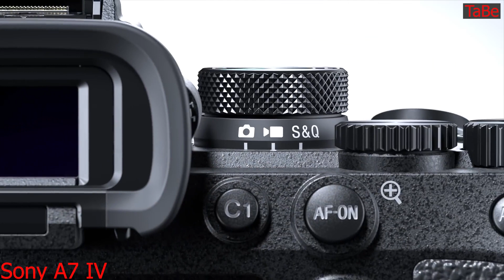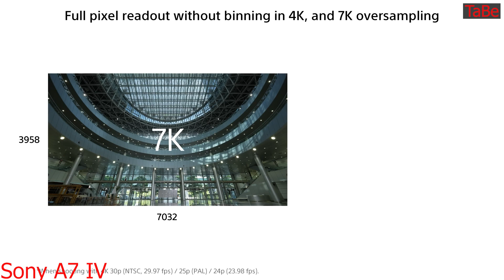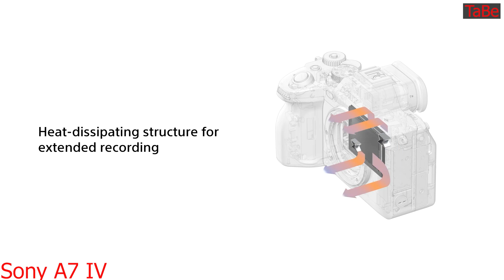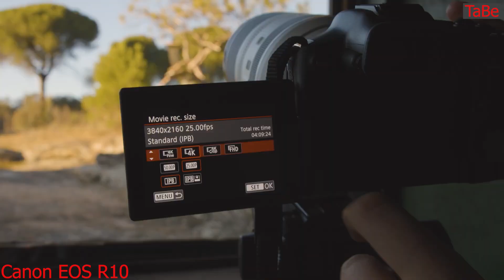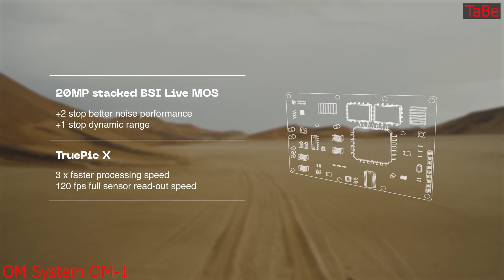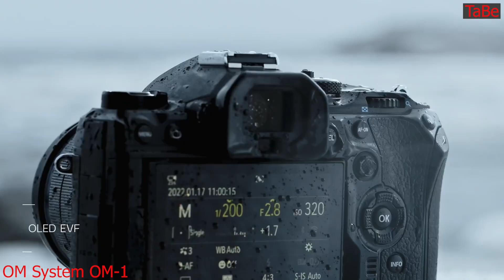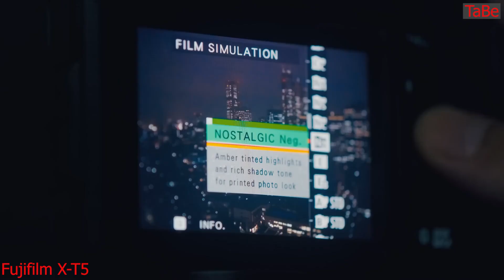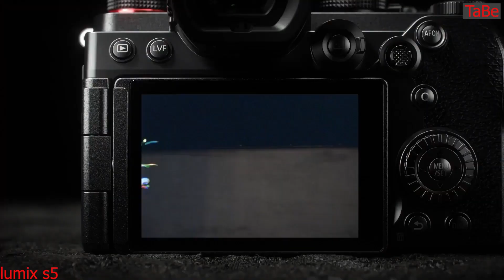Best Cameras 2024 | 5 Best DsLR Cameras Buy Amazon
1.Sony A7 IV $ 2000
2.Canon EOS R10 $1300
3.OM System OM-1 $2000
4.Fujifilm X-T5 $1700
5.lumix s5 $1900